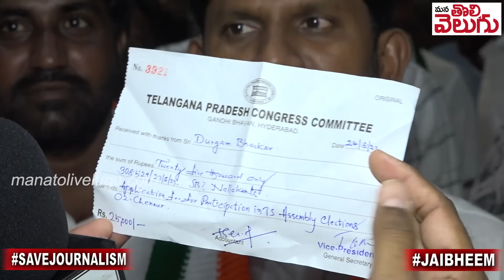గాంధీ భవన్ లో జర్నలిస్ట్ రఘు !! టికెట్ల లొల్లి మాములుగా లేదు | Journalist Raghu In Gandhi Bhavan